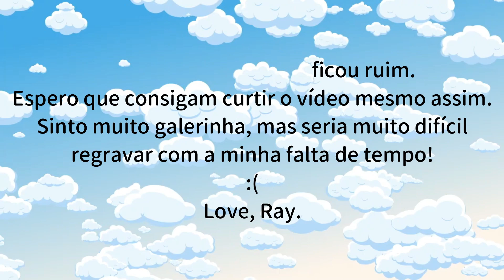🎉O MOTIVO POR TRÁS DA NÃO LEITURA. TAG: Eu não li mas... | De livro em livro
Hello Galerinha!
Nesse vídeo eu respondendo uma TAG que eu ACHEI que tinha visto no canal da Kabook, mas depois não encontrei mais a TAG. Hahaha, então posso ter me confundido. Vou deixar aqui o outro canal que eu vi e a criadora da TAG.
Ray.

➟ A sonata perfeita
➟ Céu de Pedra
➟ A última música
➟ O caminho dos reis
➟ O Navio Arcano
➟ O aprendiz de assassino
➟ O olho do mundo
➟ Dança dos dragões

As nossas próximas leituras serão essas! Fiquem a vontade para se unir ao grupo quando o livro te interessar.
Não é necessário pagar nada para participar, apenas entre no grupo do telegram do DLX para saber quando os grupos de cada mês serão abertos.

➟ Março : A Era da Escuridão- Katy Rose Pool
➟ Abril : A árvore inexplicável - Carol Chiovatto
➟ Maio : A órbita de Inverno - Everina Maxwell
➟ Junho : A sonata perfeita - Rose Tremain
➟ Julho/ Agosto : Battle Royale - Koushun Takami

Grupo de Leitura organizado por:
➟ Ray: De livro em livro  ( @delivroemlivrocanal )
➟ Dessa: Louca dos Livros -  (@canal.loucadoslivros )
➟ Maria: Xícara Quente - ( @xicaraquente )

Toda a interação ocorre em grupos dentro doTELEGRAM. Há sorteios de livros e a interação é incrível.

❋ AMAZON WISHLIST ❋
➟ Livros desejados
➟ Livros desejados importados